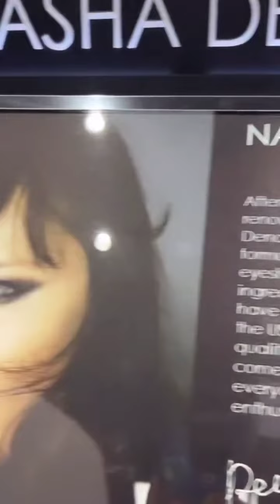Emylia Rosnaida & Emelda Rosemila Birthday Lunch Sambut Ulangtahun Mama